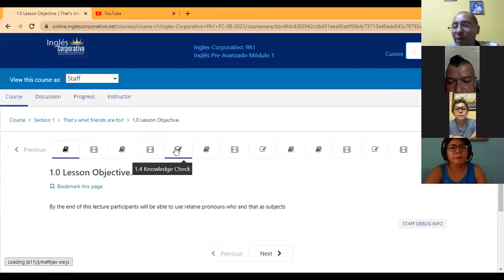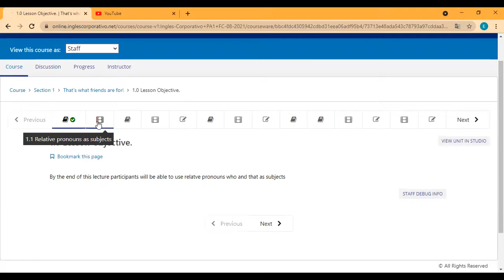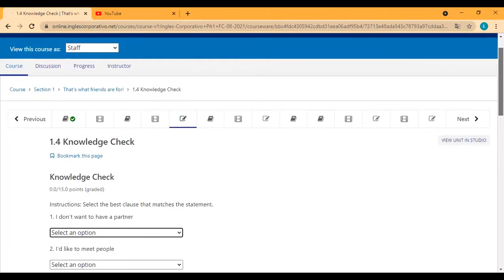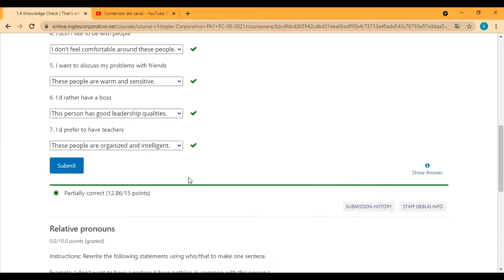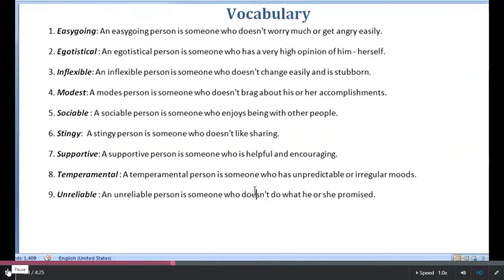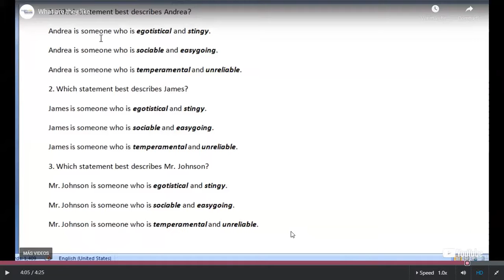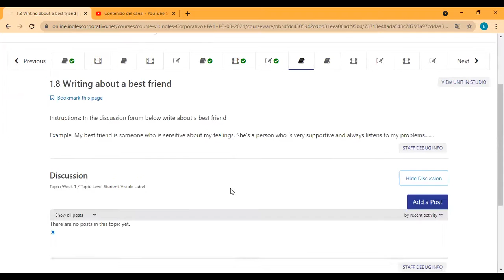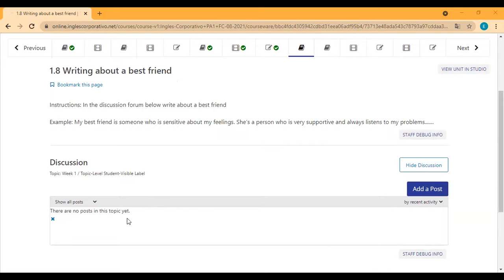Ingles Corporativo- Day 1 Introductions / Adjectives